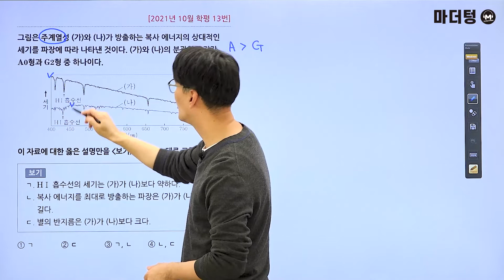[마더텅] [지구과학] 2021년 10월 학평 13번 (해설 : 오정석 선생님)